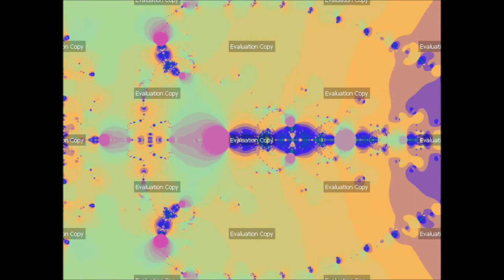Ultra Fractal 6 - Transport and Grocery Benefits from Discounts